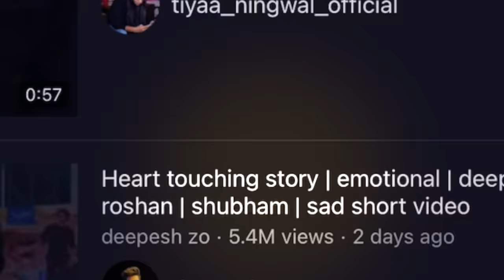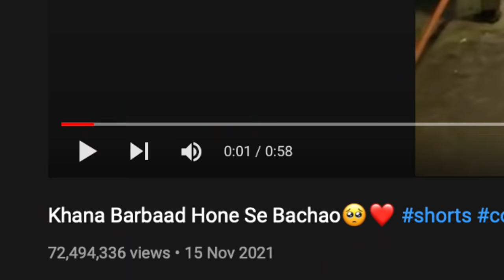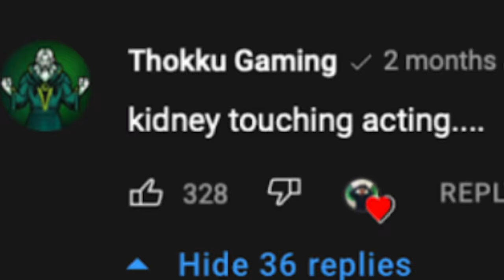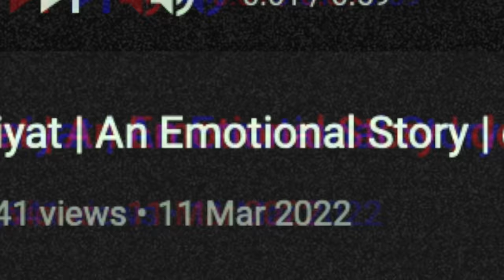They Make You Cry in 1 Minute | Emotional Shorts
Tired of crying. Thanks to YouTube Shorts Creators and their Emotional videos
Heart Touching, Kidney Touching, Liver Touching...

Subtitles by Nitika.

Dark Side Of Bollywood Reporters

Everything Wrong With Fashion

The End Of Indian Street Food